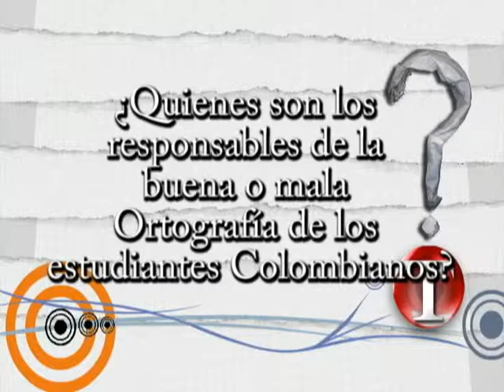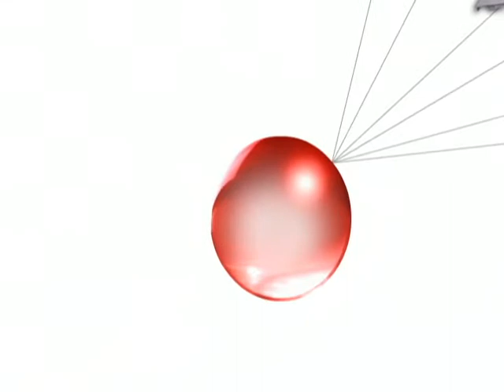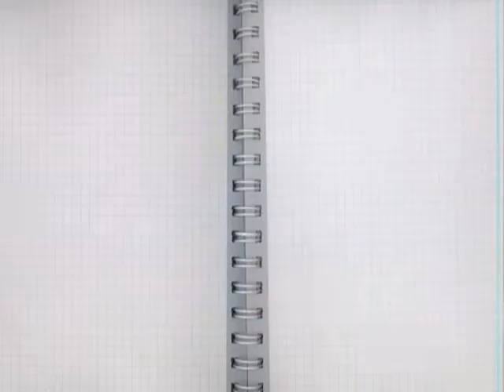Freinet3P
La Liga T y la Universidad Cooperativa de Colombia visitan el Colegio Freinet